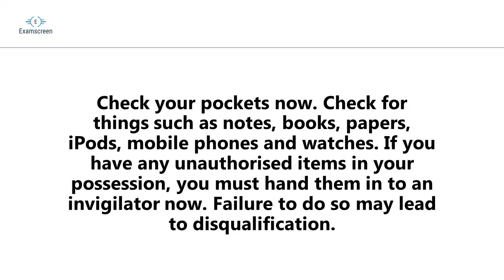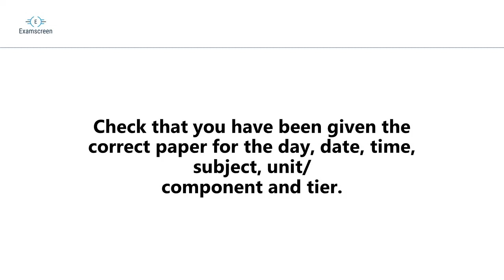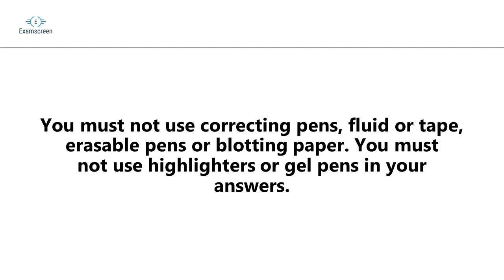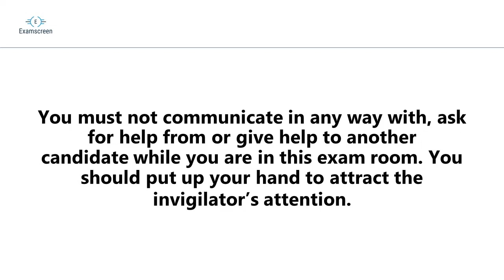Examscreen: JCQ Invigilator Instructions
JCQ Instructions for the announcement at the start of examinations. Based on 2021/22 regs.